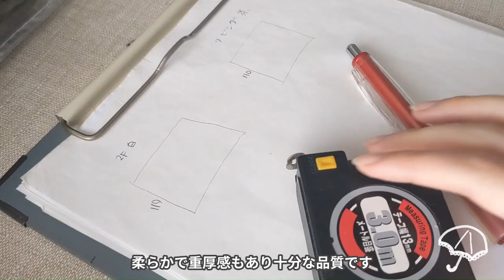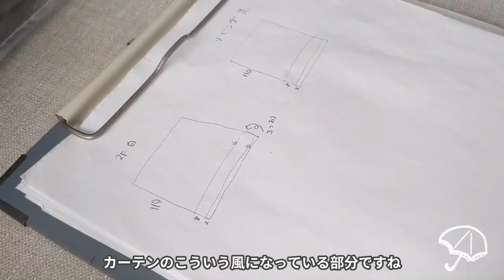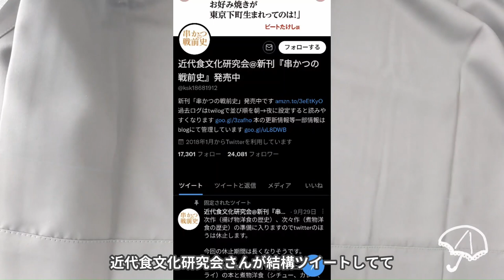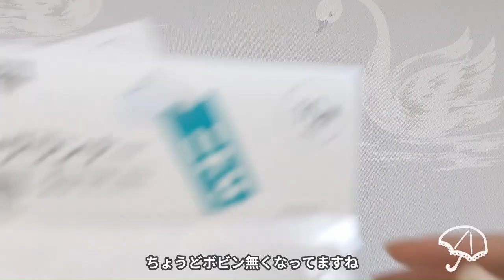{vlog}お茶をしながらカーテンをお直しする女子会 | Curtain Alterations & chatting about Japanese Culture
手芸ライブ♪ カーテンのお直し、裾上げ(丈詰め)を喋りながらのんびりやります。
ずっとひとりで喋ってる女子会へようこそ。
本当はみんなとお茶会がしたいけど、招集で挫折して動画になりました。
さぎょいぷ動画です。ラジオ、ドライブ、作業BGM、としてどうぞ。

目次
0:00 オープニング
0:37 カーテンの設計
01:41 チャコ入れ(切り取り線を書く)
03:24 やる気を出す方法
06:05 若者用語「尊死」について
09:06 部屋干しについて
10:41 衛生観念について(トイレで手を洗わないやつの話)
12:03 関西人から見た東京の様子、食文化
18:23 メルカリから得た学び
40:23 アイロンとまち針を打つ/デザフェスの話
46:06 俳句はtiktokかもしれない話
01:06:55 ミシンのゆる言語学
01:23:36 眠れない人のための睡眠法
01:26:45 理想の目覚まし
01:42:03 取り付け/完成

[参考リンク・出典]
カーテンのamazonリンク
Amazon｜Bedsure 遮光カーテン 4枚セット 幅100cm×丈135cm 防音 遮熱 一級遮光 断熱 遮音｜カーテン オンライン通販

近代食文化研究会@新刊『串かつの戦前史』発売中さん (@ksk18681912) / Twitter

正義と微笑 | 太宰 治 | 日本の小説・文芸 | Kindleストア | Amazon

俳句を教えてくれる、夏井いつきさんの助詞についての動画↓
【助詞シリーズ③：前編】カットの切り替えで季語を強調してみよう - YouTube

【英語】私のお気に入り (My Favorite Things) - サウンド・オブ・ミュージック (日本語字幕) - YouTube

サウンドオブミュージックの妖精になれるパジャマ
ロリータ プリンセスドレス,ナイトウェア,レースメッシュ,ヴィンテージ,ラージサイズ,ナイトウェア|Nightgowns & Sleepshirts| - AliExpress

SHIROの香水
Amazon | SHIRO ホワイトリリー オードパルファン 40mL | shiro | オードパルファム・EDP 通販

「料理も運動もできる山田」を「料理」と呼ぶ蛮行-後ろ省略多義語の世界 #15 - YouTube

カーテンを自動で開けてくれるデバイス↓
Amazon.co.jp: SwitchBot カーテン 自動 開閉 スイッチボット - Alexa Google Home IFTTT イフト Siri LINE Clovaに対応 スマートホーム アレクサ 遠隔操作 取付簡単 ソーラーパネルで充電可能 U型/角型レールに対応 8Kgまで対応: ホーム＆キッチン

推しのお掃除ロボット↓
Amazon | 【Amazon.co.jp限定】ECOVACS DEEBOT N7 ロボット掃除機 2300Pa強力吸引 水拭き対応 複数階マッピング機能 バーチャルウォール お掃除ロボット　静音設計 自動充電 落下防止 フローリング/畳/カーペット掃除 アプリ制御 Alexa対応 1年メーカー保証 ホワイト | ECOVACS | ロボット型クリーナー

fitbit
Amazon | 【Suica対応】 Fitbit Charge4 GPS搭載フィットネストラッカー Black/Black L/Sサイズ [日本正規品] FB417BKBK-JP | 家電＆カメラ オンライン通販